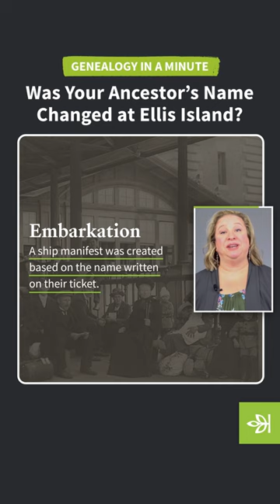Was Your Ancestor's Name Changed at Ellis Island | Ancestry®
Was your ancestor's name really changed at Ellis Island or is it all a myth? This may be the real story behind your family's new surname after immigrating to America.